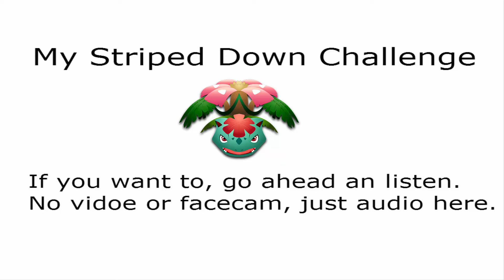My Stripped Down Challenge vid thingy | I Don't Know....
This is just me...100% raw me...